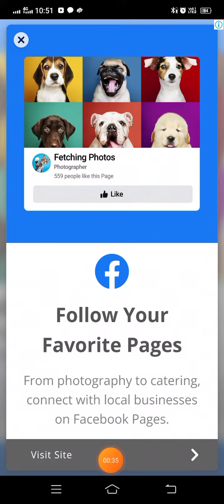Girl Playing tippy toe game